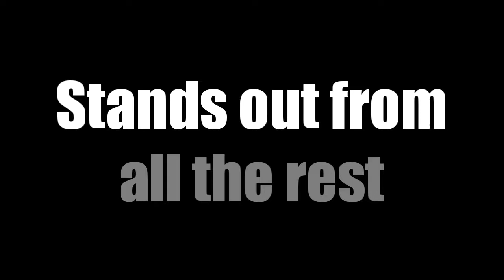The ASSMAN CHRONICLES - Official Trailer